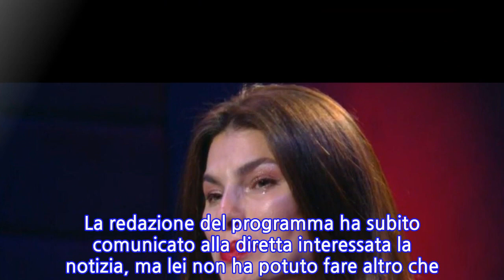“Dovete farlo per Dayane Mello!”. GF Vip, ‘rivolta’ tra il pubblico dopo quel...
Choc per Dayane Mello al ‘Grande Fratello Vip’. Mai avrebbe infatti pensato di ricevere la notizia della morte di suo fratello Lucas, deceduto a 27 anni dopo un incidente stradale. La redazione del programma ha subito comunicato alla diretta interessata la notizia, ma lei non ha potuto fare altro che restare ugualmente nella Casa non potendosi recare in Brasile. Poco fa è venuto fuori anche un commovente messaggio del ragazzo, che prima di morire aveva dedicato un post alla sorella. Aveva scritto sul suo profilo Instagram: “Mi manchi”, ed aveva aggiunto una foto che lo ritraeva in sua compagnia e del fratello Juliano. Quanto successo in queste ore ha sconvolto ovviamente anche i telespettatori del reality show di Alfonso Signorini, che hanno affidato i loro pensieri soprattutto a Twitter. E alcuni di loro hanno fatto un vero e proprio appello al ‘GF Vip’. Secondo la loro opinione, è arrivato il momento di prendere una decisione importante sulla trasmissione. Già il fatto di posticipare la fine del ‘GF Vip’ aveva fatto innervosire molti seguaci del reality show, adesso il gravissimo lutto che ha colpito Dayane Mello ha acceso ulteriormente gli animi della rete. In tanti hanno chiesto a gran voce ad Alfonso Signorini e alla produzione di fare una scelta molto significativa. Il pubblico vorrebbe che il tutto terminasse quanto prima, proprio perché questa reclusione nella Casa più spiata d’Italia rischia di diventare ancora più pesante dopo quanto successo. Alcuni utenti hanno dunque invitato a decretare la fine l’8 febbraio, anziché aspettare il primo marzo. E i soldi dovrebbero essere devoluti alla famiglia di Dayane Mello. Questo il messaggio integrale di un’internauta: “Adesso è arrivata l’ora di spegnere le luci di quella Casa. Chiudete lunedì 8 febbraio, donate il montepremi alla famiglia di Dayane, hanno vinto tutti. Al Grande Fratello Vip si era già andati oltre”. Poi il post si è concluso con un incitamento alla gieffina: “Forza Dayane”. Lo scorso autunno Dayane Mello aveva raccontato dentro la casa del GF Vip del suo rapporto con i fratelli: “Abbiamo vissuto la fame e la povertà. Stavamo diventando dei delinquenti, andavamo a rubare al supermercato. Mio padre venne a prendere Giuliano, non me. Ma quando mi vide capì che ero sua figlia. L’ho perdonata mia madre, mi ha insegnato la vita”. 3 Febbraio 2021/
INFORMATION
• Source: caffeinamagazine